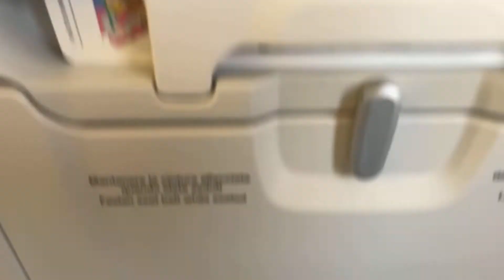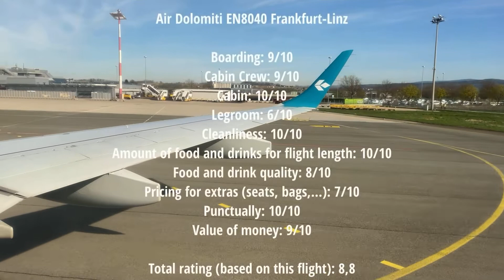(4K) TRIPREPORT | Frankfurt - Linz | Air Dolomiti Embraer E195 | almost empty plane | flying2travel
— FLIGHT INFORMATION —
Airline: Air Dolomiti
Aircraft: Embraer E195
Registration: I-ADJU
Flight time: 0050h
Seat: 25F
From: Frankfurt Intl. Airport
To: Linz Airport
Date: 12.04.22

— EQUIPMENT INFORMATION —
Cameras used: iPhone 12 mini

— PRICE BREAKDOWN —
Total Price: EUR 57,00
Seat reservation: EUR 12,00
Booked at: Lufthansa.com
Cost includes: Economy Class Ticket without checked luggage
Booked made: 13.03.22

— VIDEO BREAKDOWN —
00:00 - Intro
00:10 - Frankfurt Airport
00:27 - Boarding
03:15 - Cabin and seat
03:46 - Pushback
05:00 - Taxi
07:30 - Takeoff
09:40 - Inflight and service
10:55 - Decend
11:45 - Final approach and landing
12:25 - Welcome to Linz
12:50 - Taxi to the open stand
15:20 - Deboarding
15:34 - Linz Airport
15:53 - Thanks for watching

This video does not contain product placements! The airline was neither involved nor informed about the production of this trip report. The fare was paid by ourselves!

flying2travel aviation & travelling